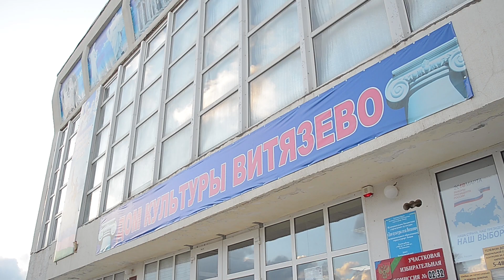В Витязево спроектируют дорогу, парк и новую школу